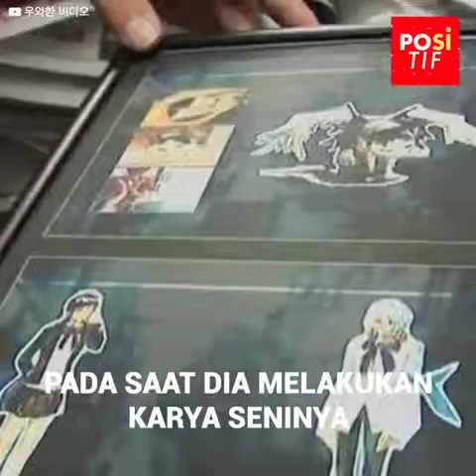Anak kucing masih terus menunggu pemiliknya yang sudah meninggal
Miau adalah seekor anak kucing betina yang menolak untuk makan, tangisannya terdengar sepanjang hari, tetapi dia menolak untuk menerima bantuan apa pun. Namun, alasan di balik perilakunya yang mengkhawatirkan itu memiliki asal yang menghancurkan hati semua orang: Dia terus menunggu pemiliknya yang sudah meninggal lebih dari satu bulan yang lalu.